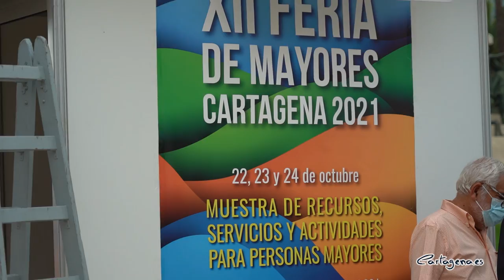La Feria de Personas Mayores pone el broche final al mes de las ferias en Cartagena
La XII edición de la Feria de Recursos, Servicios y Actividades para Personas Mayores llega este fin de semana a Héroes de Cavite, y pondrá fin al mes de octubre de ferias que se han celebrado en Cartagena. La Unidad de Personas Mayores de la Concejalía de Servicios Sociales ha sido la encargada de poner en marcha esta Feria de Mayores, como proyecto encaminado a un envejecimiento activo y saludable, que favorecen la plena integración de este colectivo en nuestra sociedad.

La alcaldesa, Noelia Arroyo, ha inaugurado la Feria de Mayores, que cuenta con la participación tanto de instituciones públicas como privadas, así como asociaciones de personas mayores, representados en 47 stands con los que se pretende dar a conocer todos los recursos,  servicios, así como actividades, destinados a mejorar la calidad de vida de las personas mayores desde una perspectiva de envejecimiento saludable.

Asimismo, se crea un espacio para la información y el asesoramiento sirviendo de   punto de encuentro tanto de  profesionales como de mayores.

“Quiero resaltar la acogida que ha tenido esta feria y agradecer a todos los participantes, más que otros años, ya que entre todos hemos conseguido en esta feria representar todas las áreas: salud, turismo, nuevas tecnologías, cultura, formación, ocio y tiempo libre, que facilitan a los mayores tanto permanecer cómodamente en su domicilio, como salir y participar activamente en su entorno”, ha dicho la alcaldesa y concejal del Área de Bienestar Social y Deportes, Noelia Arroyo.

En la Feria están representadas empresas de servicios domiciliarios: comida, teleasistencia, Sad, empresas de ayudas técnicas, podología, parafarmacia, centros auditivos, Centros socio sanitarios, centros de neurorehabilitación, entidades de gestión emocional, asociación de senderismo,  agencia de viajes, centros de día o  residencias, además de las entidades que forman parte de la red creada con el  proyecto Cartagena Soledad, como el Colegio de Farmacéuticos de la Región de Murcia, el teléfono de la Esperanza, Mensajeros de la Paz o ACEM.

Igualmente, instituciones públicas también están representadas junto al  Ayuntamiento de Cartagena, como el Instituto Murciano de Acción Social, IMAS, con sus dos centros de Cartagena y la Universidad Politécnica de Cartagena, a través del  Aula de mayores.

Y los clubes de Mayores y la Federación de mayores  también se dan cita, mostrando sus actividades y representando los oficios tradicionales, como las bolilleras, esparteros y castañeras, o los jabones caseros.

En el transcurso de la Feria se desarrollará un amplio abanico de actividades que realizarán las asociaciones y entidades participantes: música, deporte, juegos de mesa, actividades intergeneracionales, talleres en vivo, actuaciones de rondalla, mediciones e informaciones sanitarias, como tensión, glucemia y audición, además de la recogida de alimentos.

La Feria cuenta con una exposición de Fotografía del Concurso Intergeneracional, recientemente expuesta en Isen.